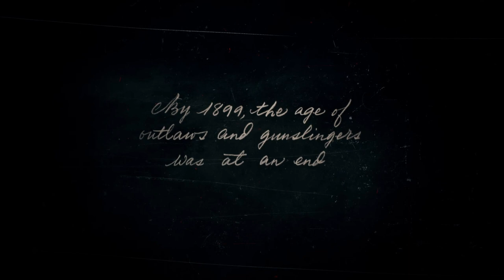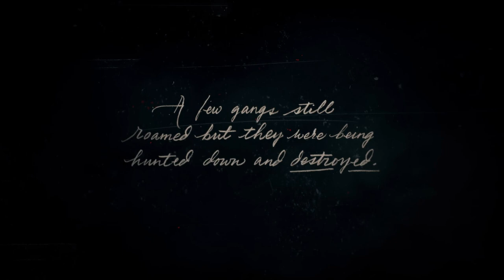Winters Here | Red Dead Redemption 2 | Episode 1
This was a pain to upload, had so many errors.